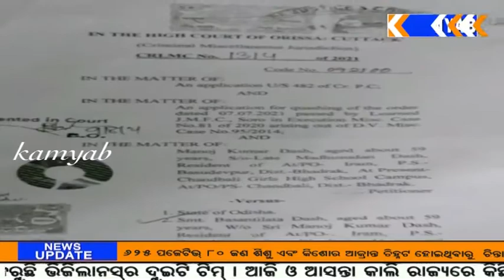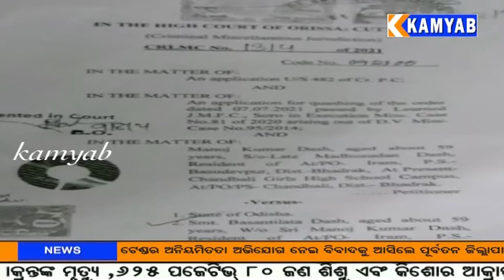kamyab tv#ଚାନ୍ଦବାଲିହାଇ ସ୍କୁଲ ସରକାରଙ୍କ ହାଇ କ୍ଲାସ ଡ୍ରାମା.